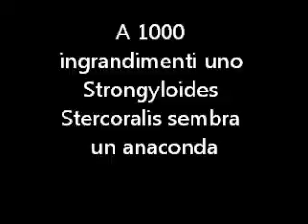A 1000 ingrandimenti uno Strongyloides Stercoralis sembra un anaconda